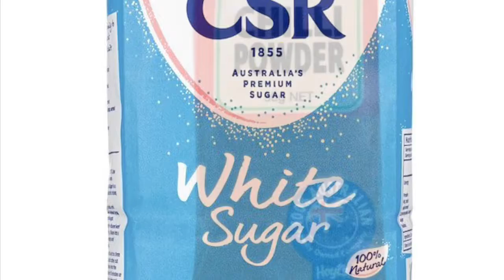Tamil - Eggplant 🍆 Moju